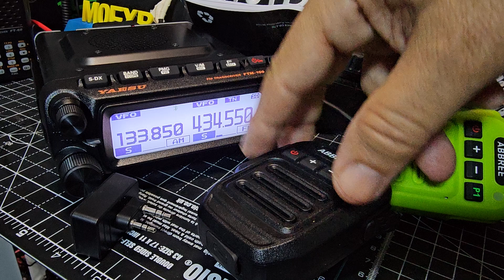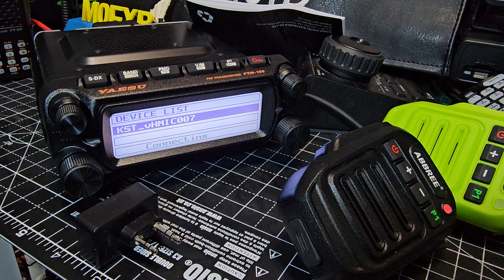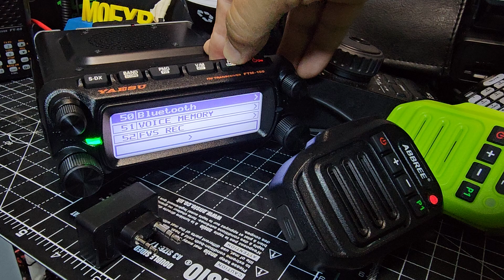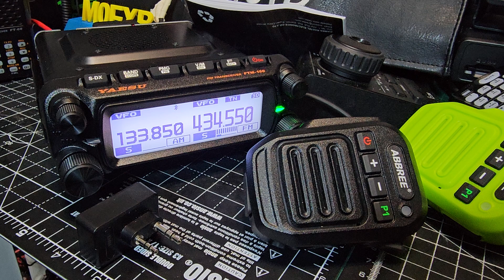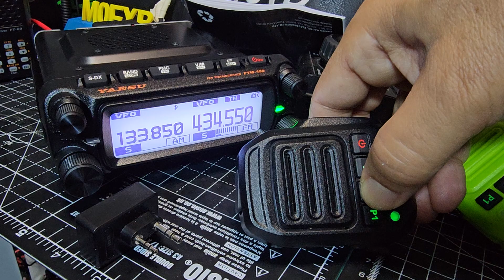Yaesu FTM150 & Abbree Budget Bluetooth Mic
Yaesu FTM150
YAESU FTM150 PURCHASE
BT-85 MICROPHONE
ABBREE BUDGET BLUETOOTH MIC